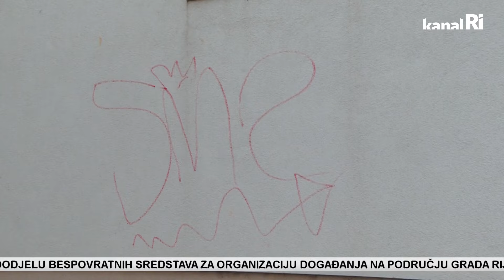Grad Rijeka godišnje zaprimi oko 150 prijava vandalizma,